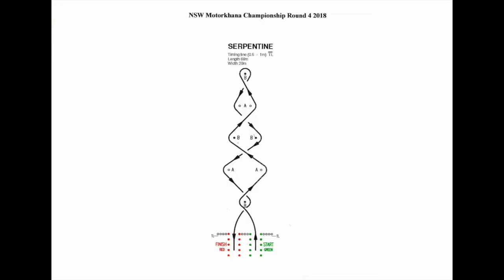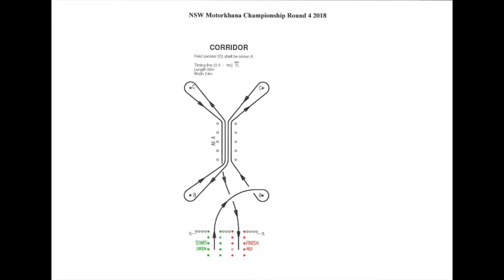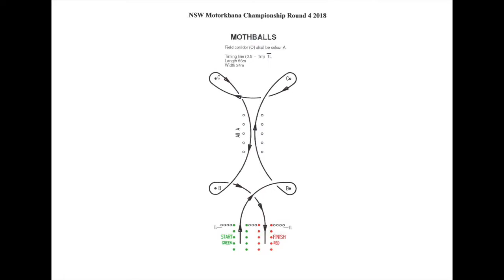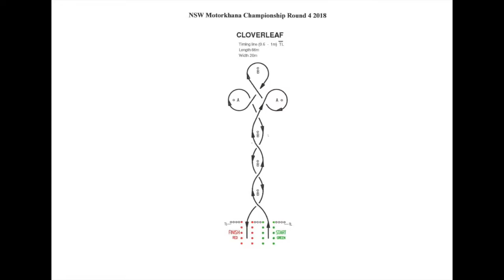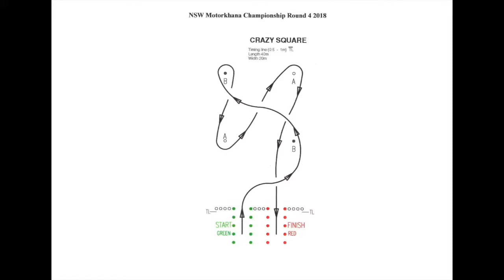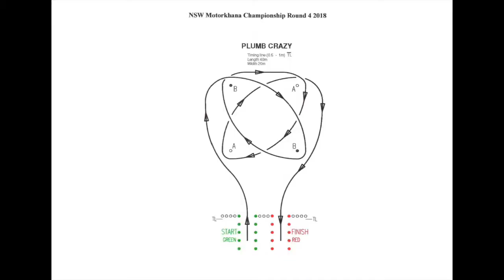Martin Racing Fiat 126 NSW Motorkhana Championship Rnd 4 2018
Video From The Martin Racing Fiat 126 At The NSW Motorkhana Championship Rnd 4 2018